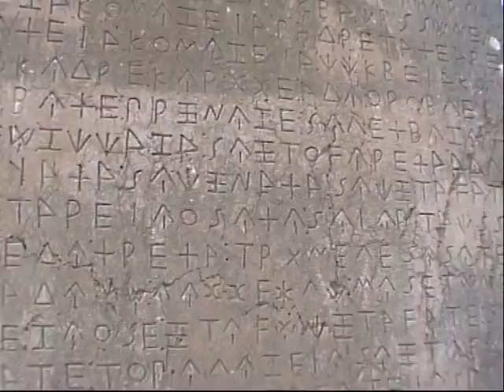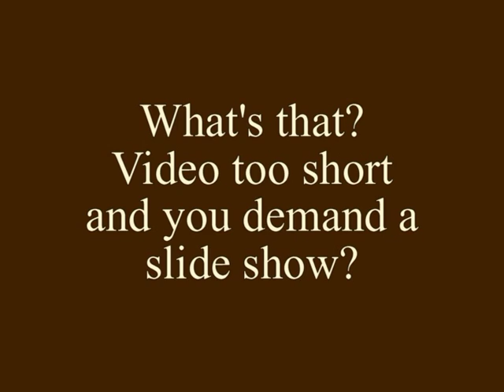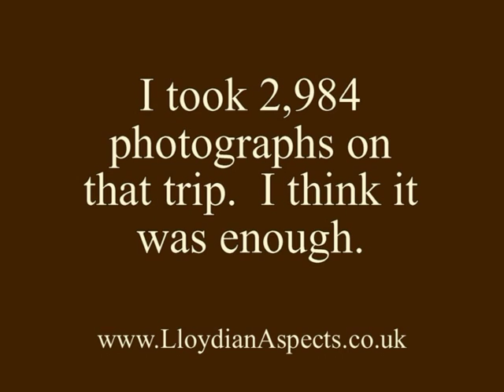The Xanthian Obelisk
This sits atop a tomb in Xanthos, and is an important bilingual inscription.

I wondered about adding captions to this.  I added some in, and I took some out.  They convey information, but they also interrupt the pace of the video, and perhaps rob the viewer of an opportunity for calm contemplation of the pictures.

By the way, I'm being pretty accurate with most of my Turkey location information, so you should be able to click on something and find out exactly where these things are.  I've pinpointed this obelisk to within a couple of yards.